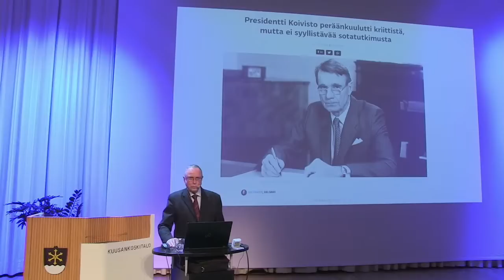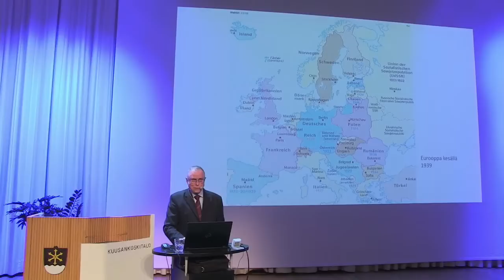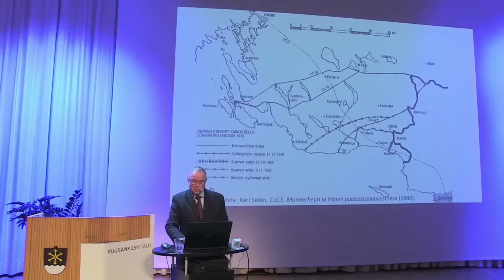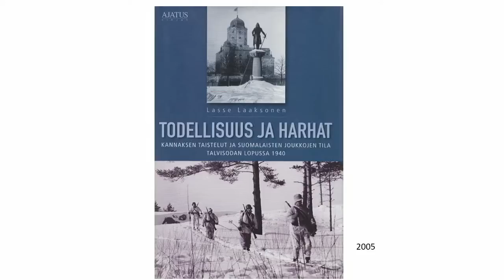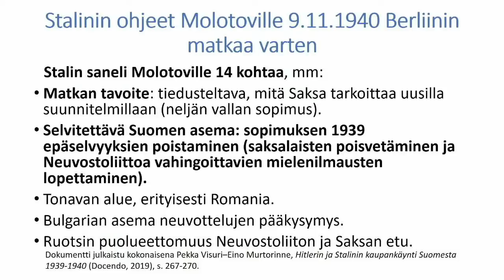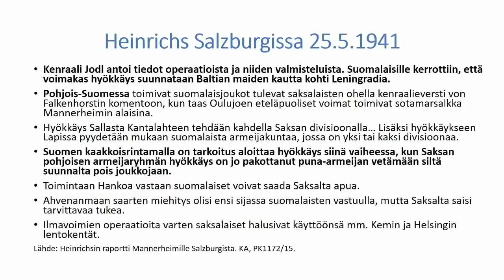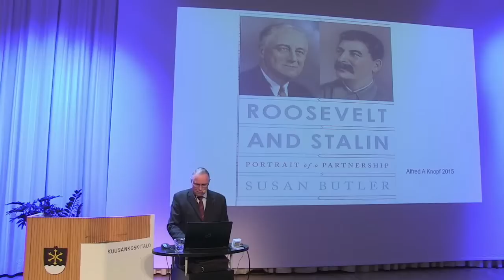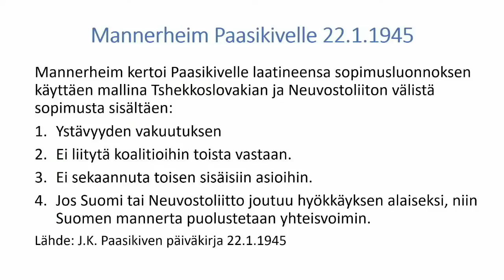Mannerheim ja Heinrichs sodanjohtajina 1939-1945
Luennoitsijana VTT, Pekka Visuri